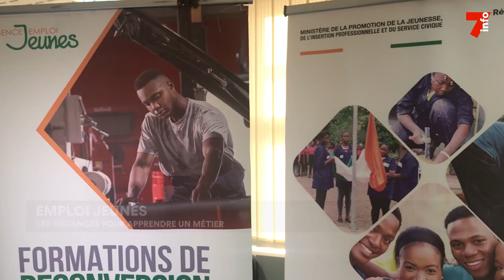Emploi : un programme d'immersion professionnelle pour les vacanciers